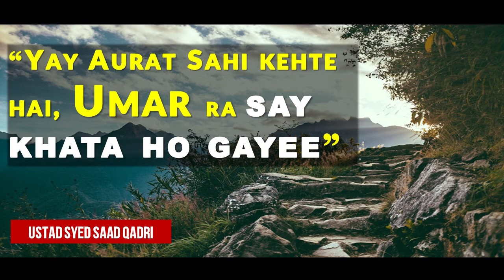Yay Aurat Sahi kehte hai, Umar RA say khata ho gayee - HAZRAT UMAR RA ka QISSA